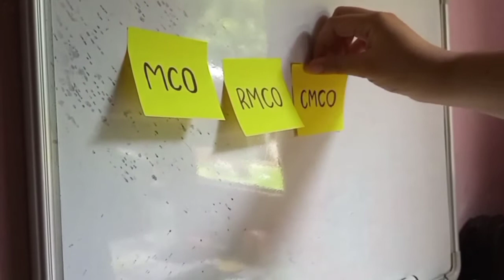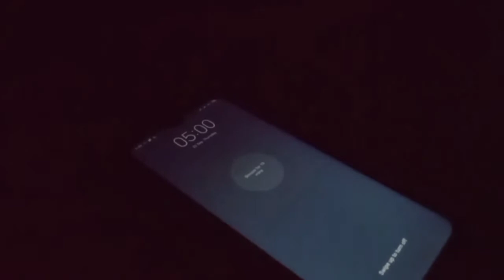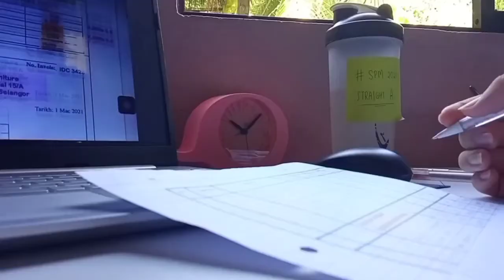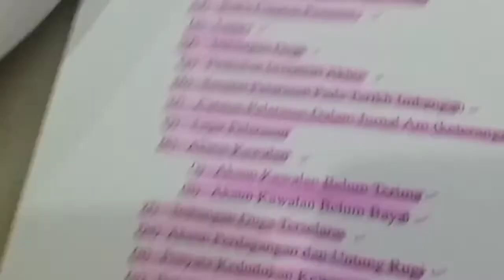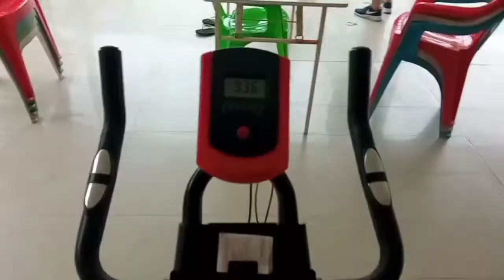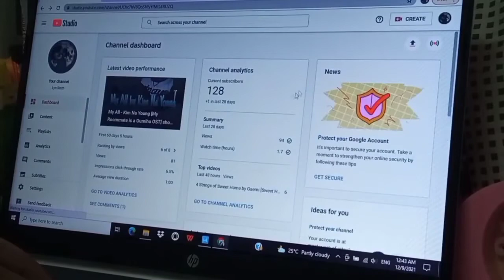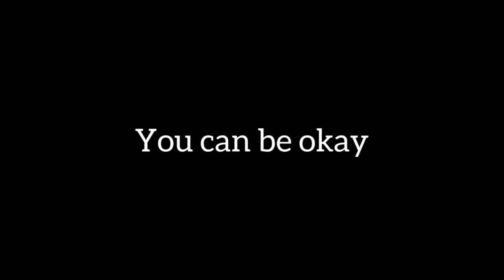Lynette Rechard_Mini Documentary Secondary_Karnival Perpaduan Bahasa Inggeris 2021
Hi! I'm Lynette and this is my mini documentary about life in lockdown. [NATIONAL LEVEL] I hope that my short video will inspire you to be aware of your mental health and take good care of it.

1. Ontario - Novo Amor & Ed Tullett
2. Please - Chelsea Cutler & Jeremy Zucker
3. Notion - Tash Sultana
4. Fine Line - Harry Styles